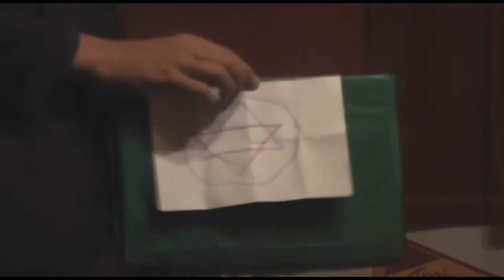Music Video 5: Dick In A Box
dick in a box music video